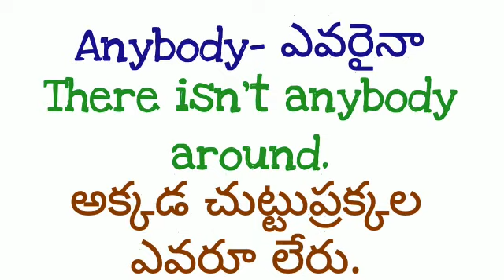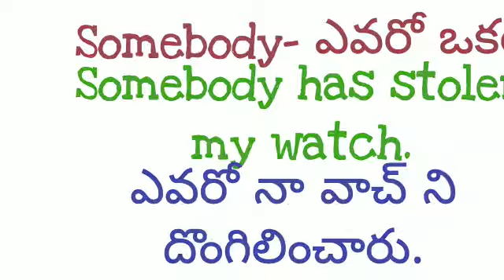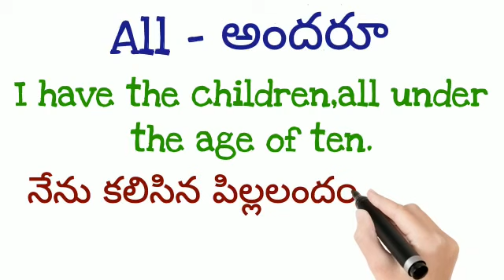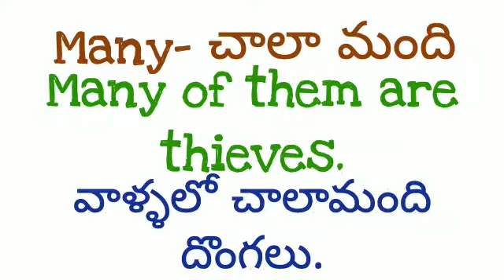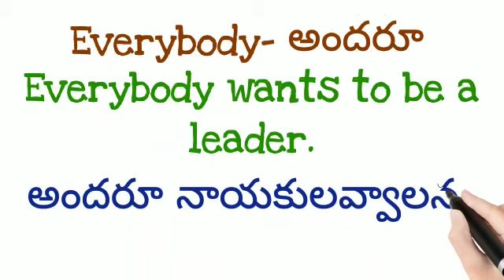English Telugu Expressions21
Indefinite Pronouns examples in English and Telugu,Kinds of pronouns,Indefinite pronouns example,someone something anyone anybody all everyone nobody